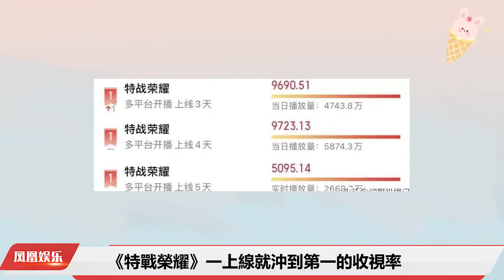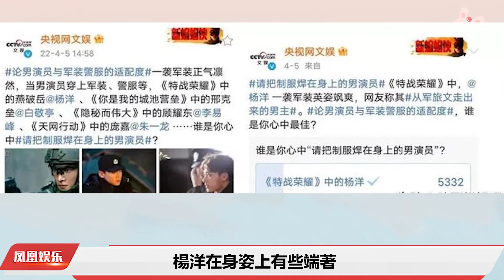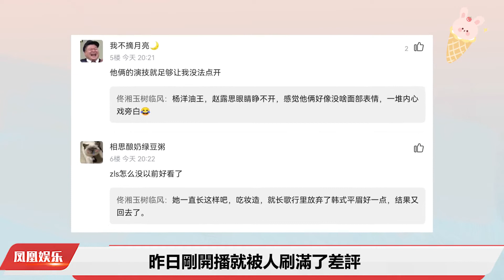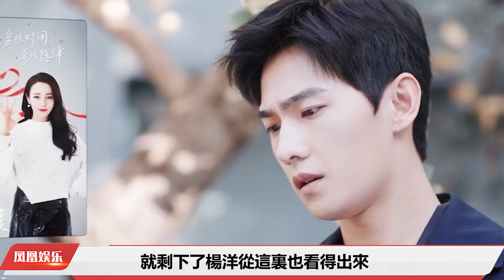5年9部劇的楊洋, 被央視2次點名，換來的是《爆紅還是爆黑》楊洋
楊洋本來就是讀的舞蹈繫，跟演戲根本談不上任何關繫，只不過楊洋出道就是巔峰，他的一舉一動被無限放大來看而已。自《微微一笑很傾城》後，楊洋陸陸續續也出演了9部作品，直到現在人氣一直是居然不下。初代的4個流量明星，吳某凡出事了，鹿晗消失了，李易峰演技被群嘲了……就剩下了楊洋，從這裏也看得出來，時間是證明娛樂圈裏藝人最好的方法。楊洋出道十余年，如果沒有優秀的品德、道德也不可能火那麼久。演藝圈從來不缺一夜成名的演員，但是能夠保持好作品的不斷輸出，也是需要不少實力的，或許就像楊洋自己說的那樣：自己是小鮮肉，同時也是需要細品的紅燒肉，具備更多的可能性。不知道妳對楊洋的演技有什麼看法呢？